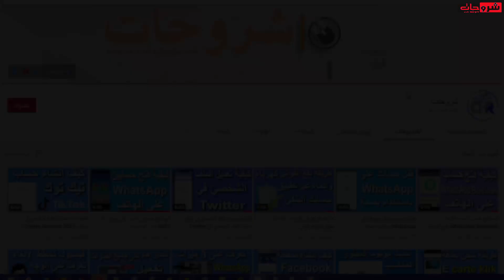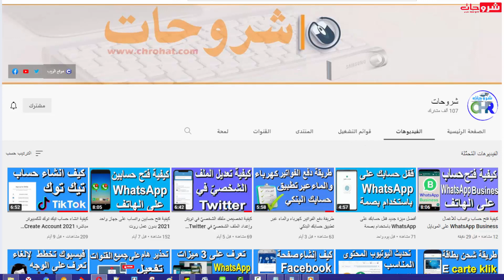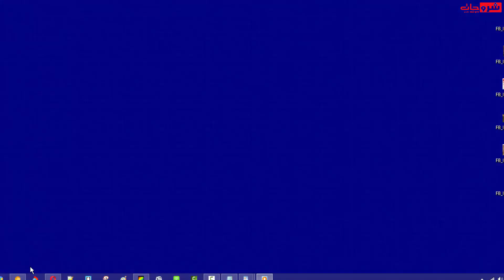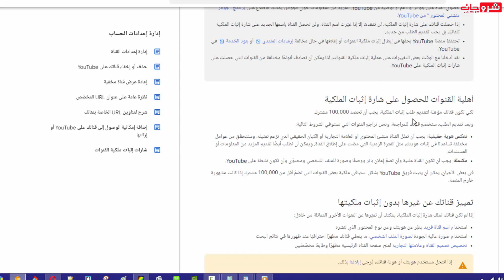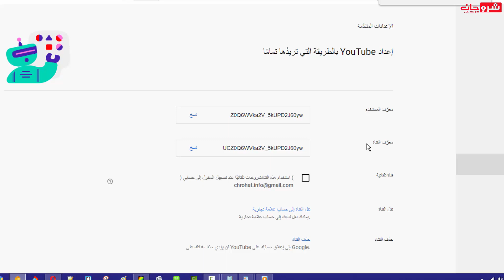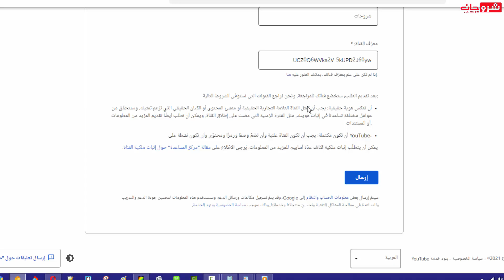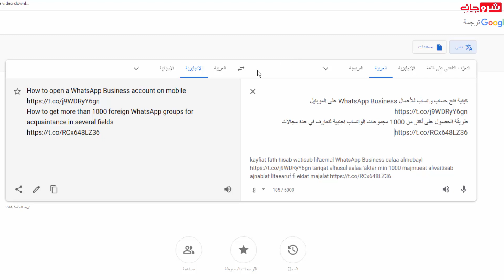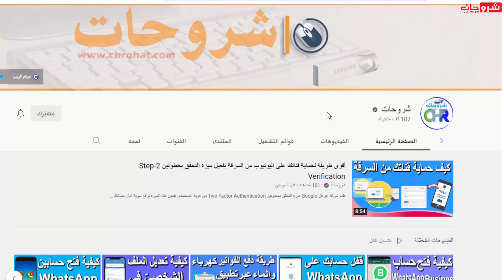سوف تشكرني تجربتي في توثيق قناتك على اليوتيوب بعلامة التحقق في قل من 2 ساعات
هل أردت يومًا إضافة علامة مائية على مقاطع فيديو YouTube؟بوجود أكثر من 15 مليون منشئ محتوى على YouTube ، من المهم أن تحصل قناتك على YouTube على المصداقية من خلال شارة التحقق.

 هذا الوميض الصغير من الأصالة هو ما يفصل قناتك عن شخص يستخدم مقاطع الفيديو الخاصة بك. كما أنه يحسن فرص اكتشافك وبالتالي زيادة قاعدة المعجبين بشكل أسرع.

لذلك في هذه المقالة ، نغطي كل ما تحتاج إلى معرفته حول كيفية التحقق من صحته على YouTube وكيفية الحفاظ عليه بهذه الطريقة.

دعونا ننتقل مباشرة! تجربتي في توثيق قناتك على اليوتيوب بعلامة التحقق في قل من 2 ساعات ؟
⬅️ر͟͟ا͟͟ب͟͟ط͟͟ ا͟͟ل͟͟م͟͟و͟͟ ض͟͟و͟͟ع͟͟ :
0:13 مقدمة نبدة عن التحديث .
0:17 انترو القناة الخاص بنا.
0:29 نبدة عن الميزة ولمادا يجب تفعيلها؟
0:37 الاهلية واجب توفرها.
1:22 نمادج للقنوات المؤهلة.
2:29 الشروط واجب توفرها.
3:11 تضمين القناة بروابط مواقع التواصل الاجتماعي.
3:52 محتوى حصري غير منقول غير مسروق.
6:37 لمحة عن القنوات.
8:27 طلب إثبات ملكية القناة.
11:03 إرسال الطلب وانتظار الرد.
11:43 توصل برسالت من جوجل بعد ارسال الطلب.
13:13 بعد مرور تقريبا ساعتان ثم توتيق القناة.
14:10خاتمة .
⬅️  𝙴-𝚖𝚊𝚒𝚕 𝚌𝚘𝚖𝚎𝚛𝚌𝚒𝚊𝚕:
⬅️الأسئلة المتداولة
⬅️ جميع الحلاقات متعلق ب Blogger Course